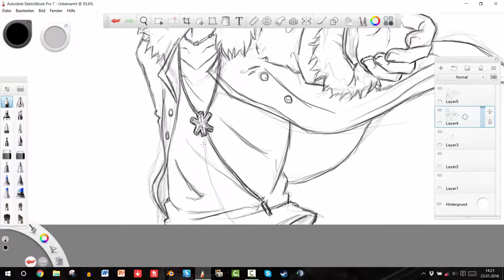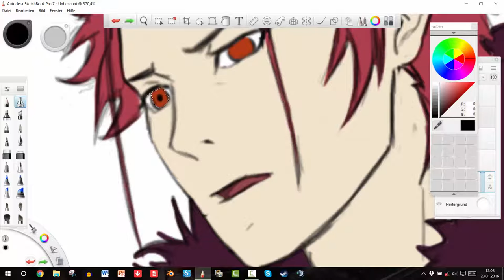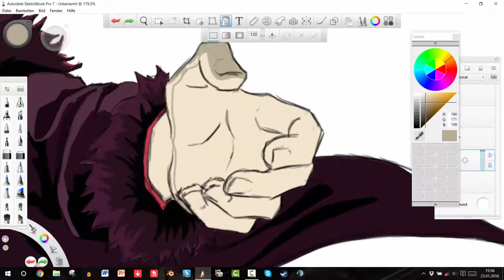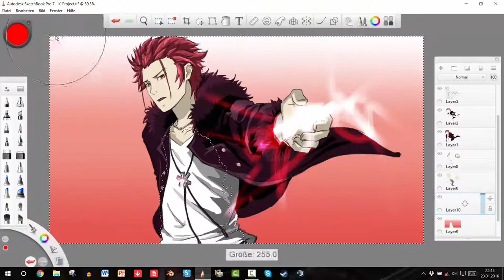K-Project [Speed Painting]